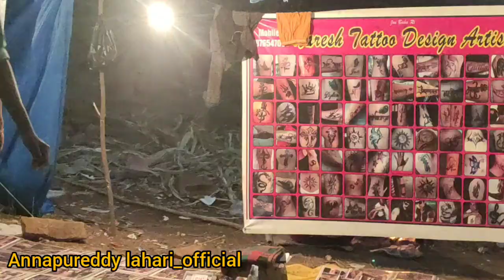//part 2//Nagarjuna Sagar thirunalla//annapureddy lahari-official//please subscribe guys 🙏